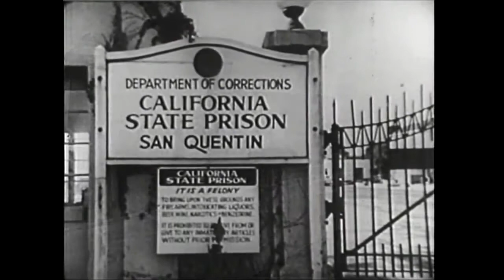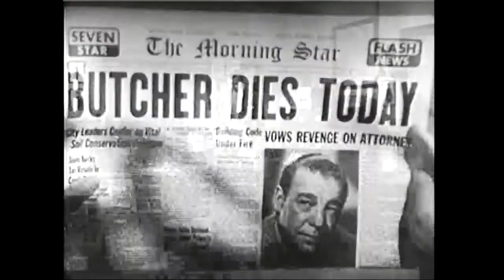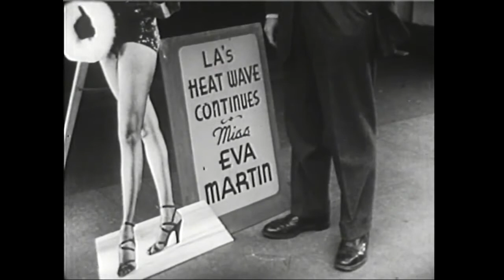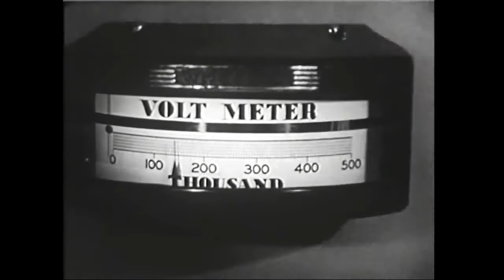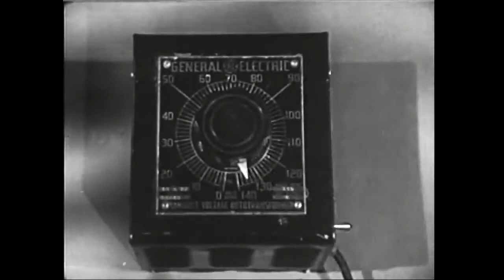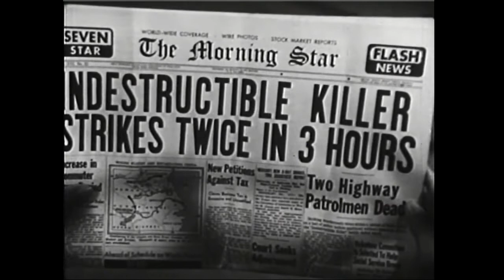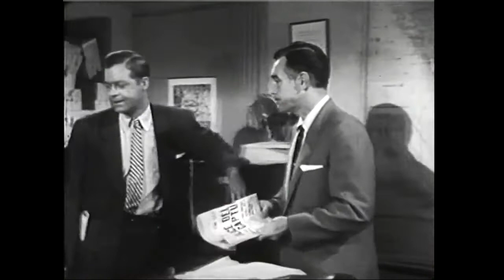Indestructible Man (1956) an american crime horror science fiction film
Starring:

    Lon Chaney, Jr. as Charles "Butcher" Benton
    Casey Adams as Lt. Richard Chasen
    Marian Carr as Eva Martin
    Ross Elliott as Paul Lowe

Featuring:
    Stuart Randall as Capt. John Lauder
    Marvin Press* as Henchman "Squeamy" Ellis
    Ken Terrell as Henchman Joe Marcelli
    Roy Engel as the Desk Sergeant
    Robert Foulk as Harry the Bartender
    Robert Shayne as Dr. Bradshaw
    Joe Flynn as Bradshaw's Assistant (uncredited)
    Peggy Maley as Francine, a stripper
    Marjorie Bennett as Floozie at Bar

* Marvin Press was misidentified as Marvin Ellis (the last name of his character) in all the film's publicity. Worse, his name was entirely omitted from the screen cast list.